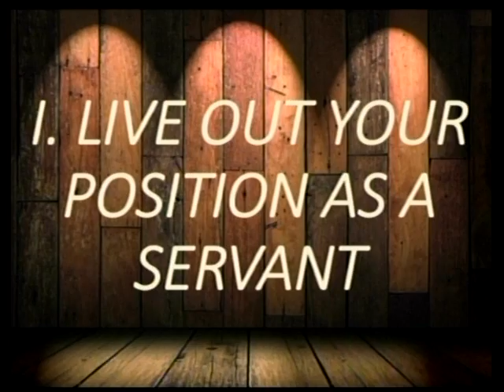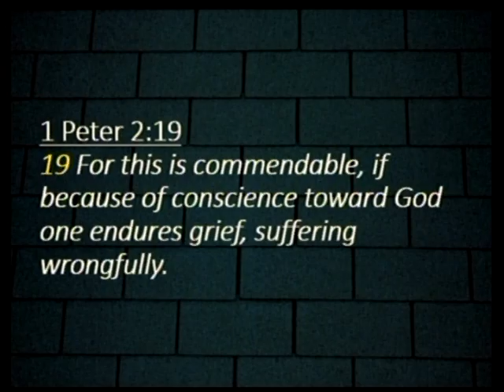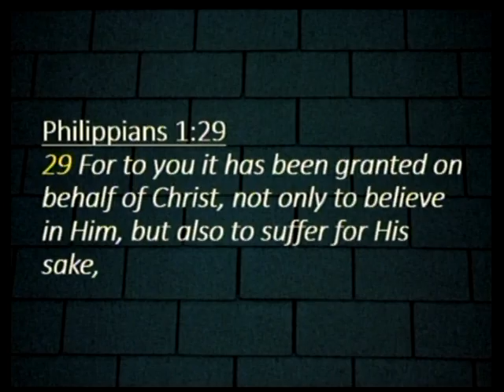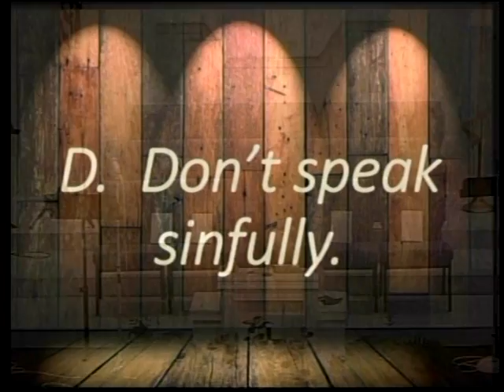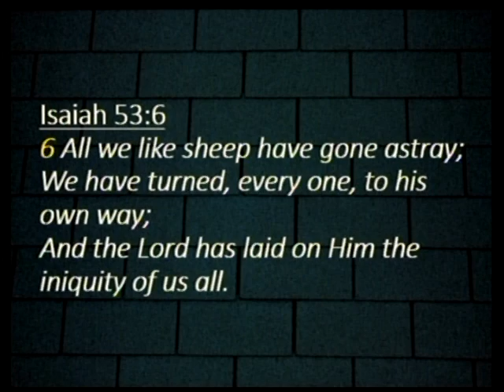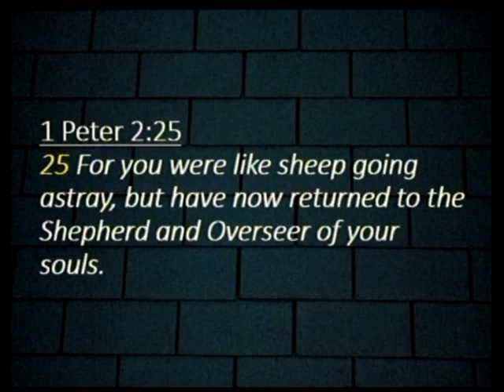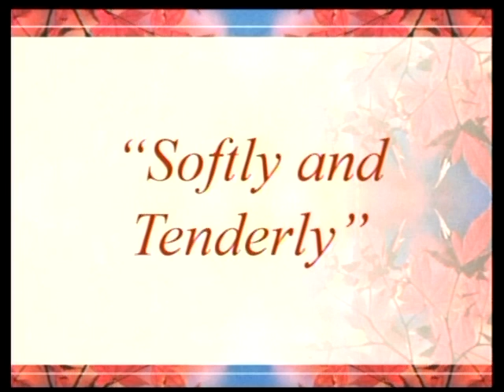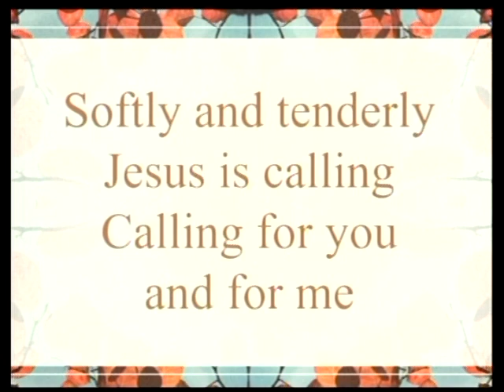Following Jesus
Pastor, Sam Stallings
1 Peter 2:18-25